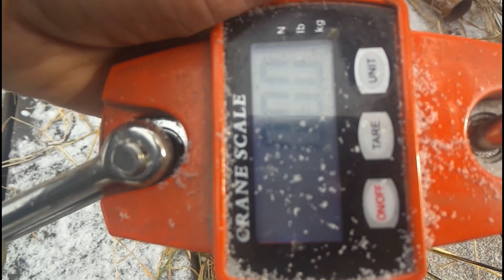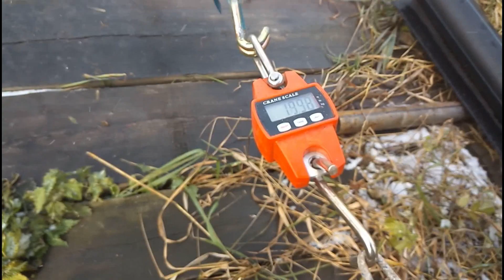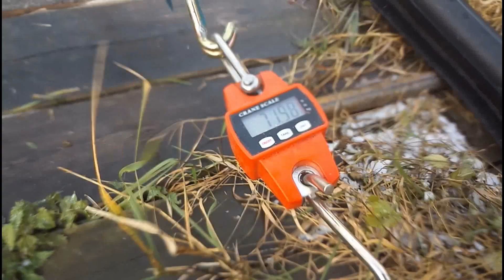Аэросани | Лифан 20л.с. | Замер тяги с глушителем и без.